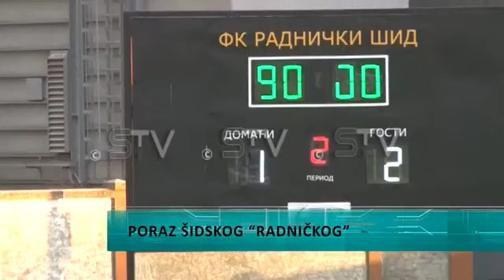Poraz šidskog “Radničkog”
Uspeli su gosti iz Višnjićeva da ostvare pobedu u opštinskom derbiju protiv šidskog "Radničkog", na kraju rezultat 1-2. Ovo je treća pobeda "Hajduka", trenutno zauzimaju osmo mesto na tabeli sa 11 bodova, dok je Šiđanima ovo drugi poraz, imaju 14 bodova i trenutno su treći na tabeli Sremske lige